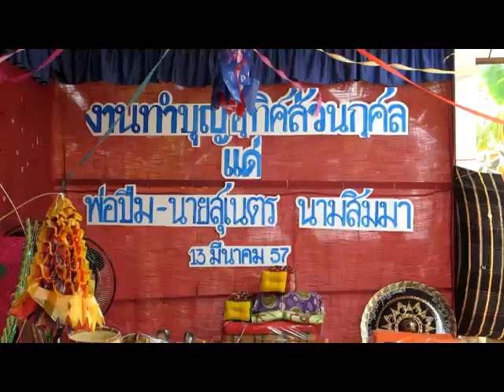งานทำบุญอุทิศส่วนกุศลแด่พ่อปึ่ม นามสิมมา บ้านโสกนาดี part 1